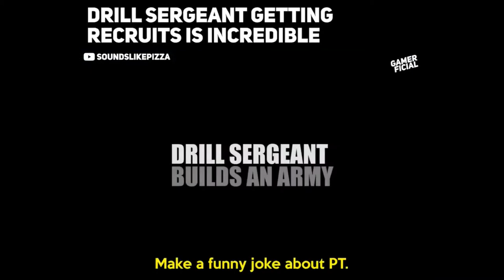gta v drill sergeant recruits soldiers